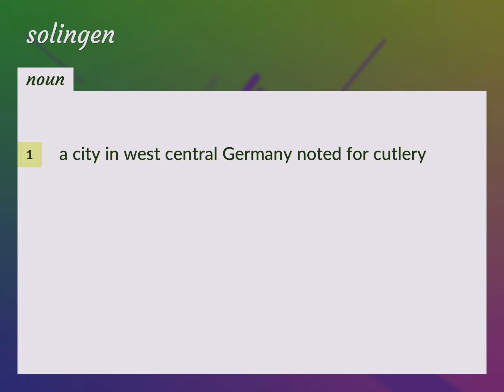Solingen | meaning of Solingen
What is SOLINGEN meaning?